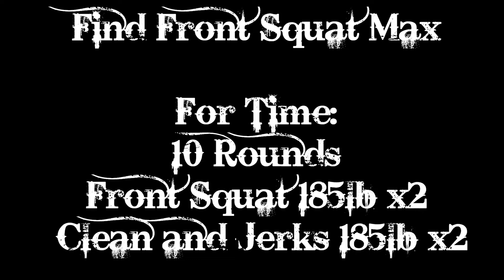Fred Dedrick Front Squat Max & Front Squat Clean and Jerks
Front Squat Max 295 lbs
Drowning Pool Dub Step